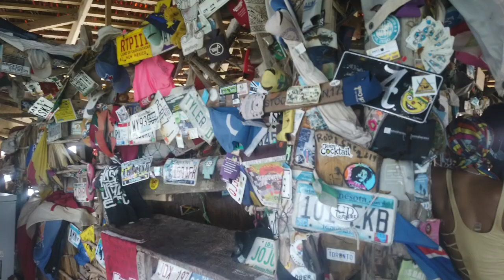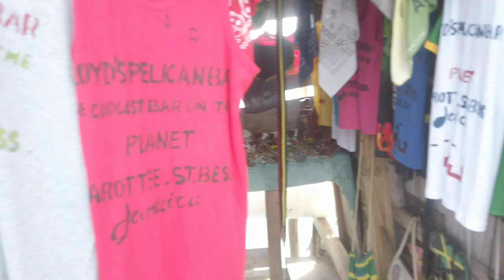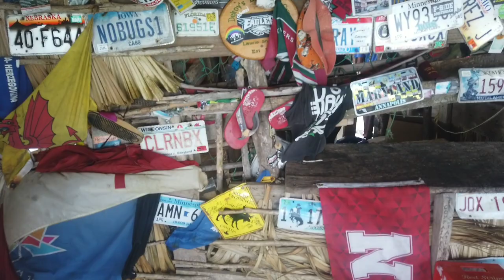Road Trip: Floyd's Pelican Bar, St. Elizabeth.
I haven't been on the south coast of the island in years so I decided to take a little road trip. First stop was Floyd's Pelican Bar in St. Elizabeth.

or